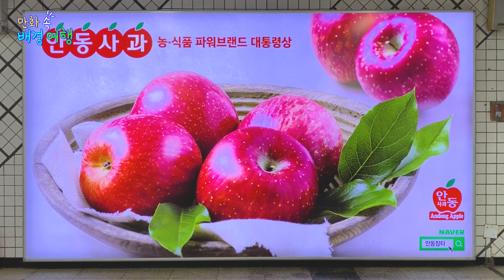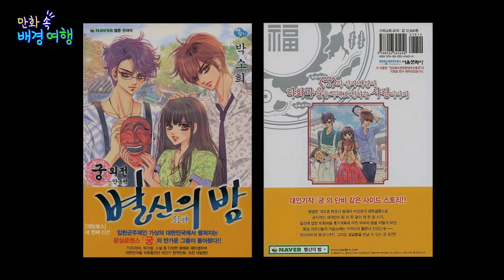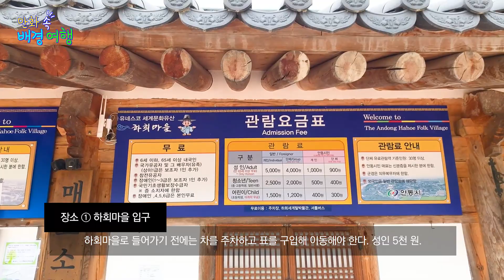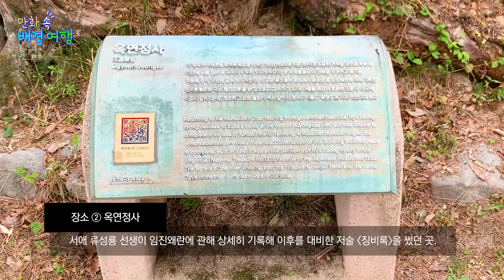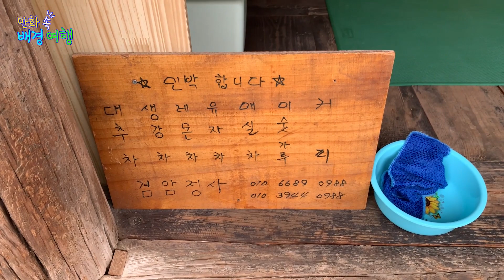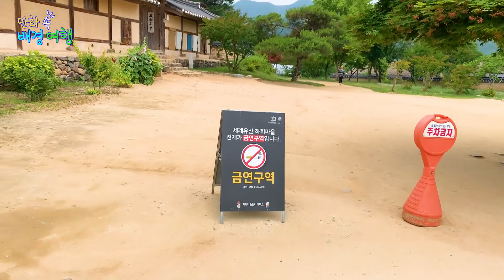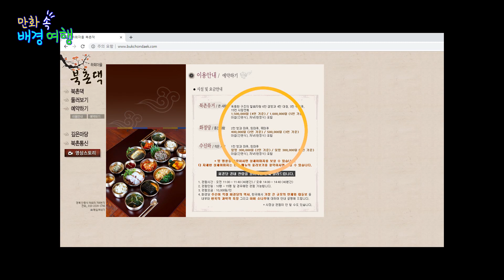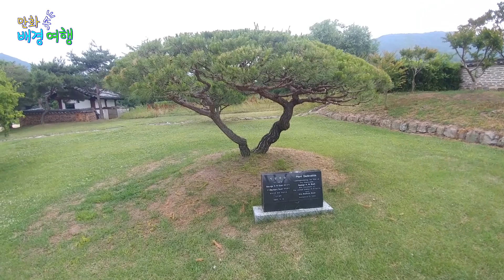[만화 속 배경 여행] 영상판 #04. 박소희 「궁 외전 : 별신의 밤」 배경지 안동 하회마을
[서찬휘의 만화 속 배경 여행] 영상 네 번째 편은 박소희 작가의 「궁 외전 : 별신의 밤」의 무대, 안동 하회마을을 소개합니다.

「궁」은 해방 이후 우리나라가 민주정이 아닌 입헌군주제를 채택했다면?이라는 전제로 시작하는 왕실 로맨스입니다. 지금 우리에겐 옛 영화를 묻어둔 채 비어 있는 궁에 왕실 사람들이 살아 숨쉬고 있다면 어떤 느낌일까, 그리고 그들이 2000년대를 살고 있다면 어떤 모습으로 살고 사랑할까. 그런 생각을 끊임없이 하게 만들었던 작품이죠.

2002년 연재를 시작해 큰 인기를 끌었던 이 작품은 2006년 섬세한 왕실 미장센을 선보인 TV드라마로 제작되며 한층 더 대중들의 사랑을 받았습니다. 특히 이 드라마에 출연했던 신진 배우들 중에서는 주지훈 씨와 송지효 씨 처럼 지금은 중견 배우로 성장한 이들도 있지요.  그리고 만화 작품은 28권으로 완결된 이후 2016년, 이 외전 「별신의 밤」으로 한 차례 더 독자들을 찾았습니다.

「궁 외전 : 별신의 밤」은 할아버지끼리의 정혼으로 느닷없이 부부가 되고 만 「궁」의 두 커플 신&채경 커플이 막 혼인 한 달을 맞이한 시점의 첫 휴가라는 설정으로 이야기를 시작합니다. 원래의 이야기에는 없었던 에피소드를 능청맞을 정도로 영리하게 끼워넣은 셈인데요. 덕분에 원래 「궁」의 독자들에게는 그야말로 단비와도 같은 새 에피소드를 선사한 셈이 됐습니다.

작품은 하회탈을 깎았다는 인물을 주인공으로 삼은 허도령 설화를 이용해 전생과 현생을 아우르는 환생 로맨스(?)로 이끌어가는데, 이 작품이 원래는 경상북도와 안동시의 제작지원을 받은 지역 홍보 콘텐츠로서의 웹툰이라는 사실을 굳이 말하지 않으면 잊을 만큼 몰입감과 재미가 출중합니다. 하지만 그 본연의 목적에도 제법 충실한 편이어서, 작중에 등장하는 배경들 한 곳 한 곳이 안동 하회마을의 곳곳을 잘 소개하고 있기도 합니다. 그 자취를 따라가 본 이번 여행의 주요 포인트가 열네다섯 곳은 된다는 점이 많은 점을 이야기하고 있다고 생각합니다.

신이와 채경이, 그리고 전생을 넘어 찾아온 탈 깎는 뉴페이스 어벤저(복수자) 허윤성이 펼치는 삼각관계 로맨스, 하회마을 여행과 함께 만나 보시지요. 박소희 작가의 특별 추천지가 담긴 인터뷰도 놓치지 마세요.

※이 영상은 2018년 6월부터 월간 여행스케치 지면을 통해 독자를 만나온 '만화 속 배경 여행' 코너가 한국만화영상진흥원의 '2019 만화 콘텐츠 다각화 지원사업'에 선정되어 제작된 콘텐츠입니다.

#04. 박소희 「궁 외전 : 별신의 밤」 안동 하회마을 편
재생시간 38분 33초